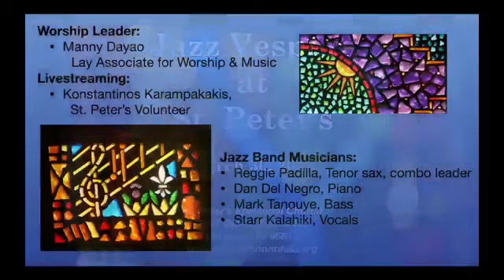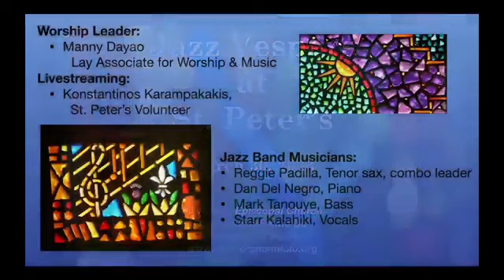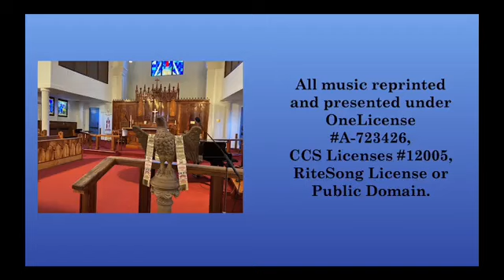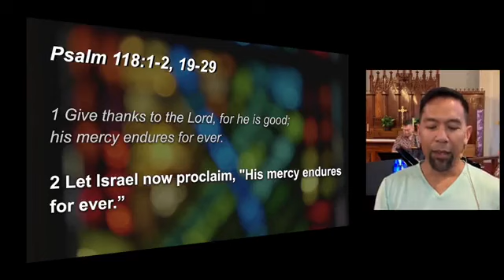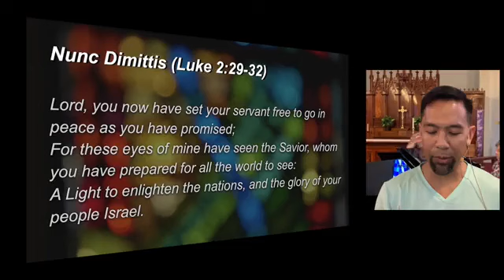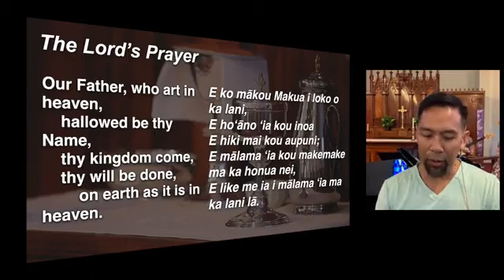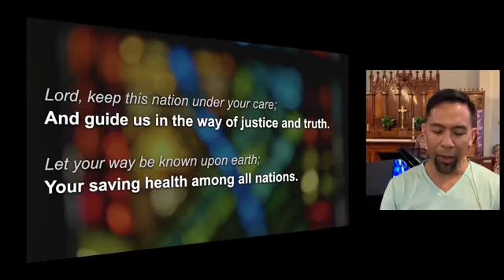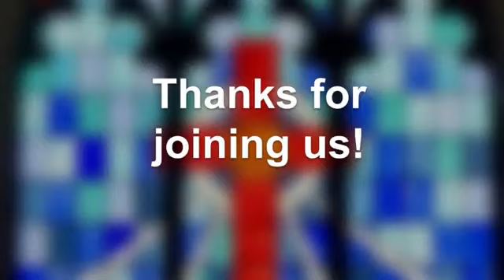Jazz Vespers Live on March 30, 2023.